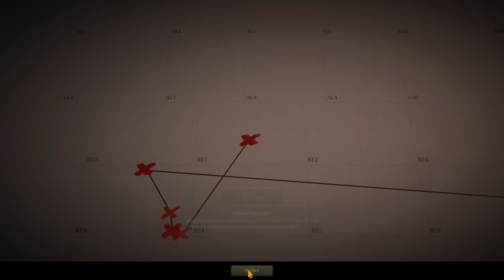Abschiedsgeschenke für Knackfuss | U Boat | #293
Na Männer, alles klar? Seit Silent Hunter 3 warte ich auf ein vernünftiges UBoot Spiel, bislang war nix für mich dabei.

Und jetzt ist es endlich soweit - Uboat! Aktuell im Early Access, dafür allerdings schon sehr solide und für knapp 25 Euro zu haben.

Wir kommandieren ein Typ VIIc U-Boot der deutschen Kriegsmarine im 2. Weltkrieg und wollen mal zusehen, dass das Boot nicht so schnell zum stählernen Sarg wird.